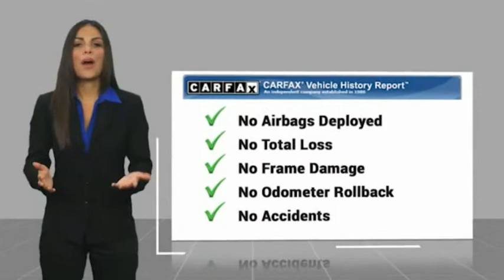2018 Honda Civic Sedan PA10382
2018 Honda Civic Sedan EX-T CVT

1271 S. Auto Center Dr.

2018 Honda Civic Modern Steel Metallic CVT 1.5L I-4 DI DOHC Turbocharged ***BLUETOOTH WIRELESS / HANDS FREE***, ***USB PORTS***, ***MOONROOF / SUINROOF***, ***BACK UP CAMERA***, ***PUSH BUTTON IGNITION***, ***HEATED FRONT SEATS***, ***CLEAN CARFAX***, Apple Car Play & Android Auto. Clean CARFAX. Financing available on approved credit. Trade-ins accepted. Subject to prior sale. All Pricing and Advertised Prices for any/all vehicles offered for sale does not include dealer installed accessories which can be purchased for an additional cost. No sales to Dealers, Brokers or Exporters. For out of state purchase, customers must be present to purchase. If shipping is required, dealership must facilitate; no exceptions. Prices are plus government fees and taxes, any finance charges, $85 documentary fee, $29 electronic registration fee, any emission testing charge and $1.75 per new tire state tire fee. We make every effort to provide accurate information, but please verify before purchasing. Images, prices, and options shown, including vehicle color, trim, options, pricing and other specifications are subject to availability, incentive offerings, current pricing and credit worthiness. Images are for illustrative purposes only.